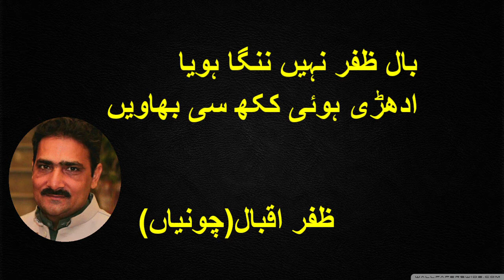Zafar Iqbal Chunian |Sahnwain Tera Mukh C Bhanwain | Best Punjabi Shayari WhatsApp Status 2020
ساہویں تیرا مکھ سی' بھاویں
اکھ نہیں چمکی' سکھ سی بھاویں
ہتھ منگتا نہیں ہوون دتا
ویہڑے نچدی بھکھ سی بھاویں
جگ نوں ہسدا وسدا دسیاں
دل نوں تیرا دکھ سی بھاویں
پنچھی جان نہیں دیندا سی اوہ
کلا سی نہ ' رکھ سی بھاویں
بال ظفر نہیں ننگا ہویا
ادھڑی ہوئی ککھ سی بھاویں
ظفر اقبال(چونیاں)